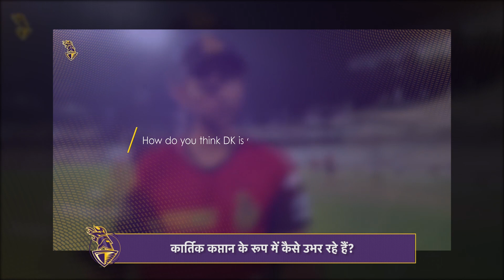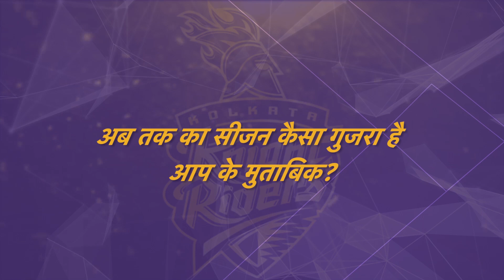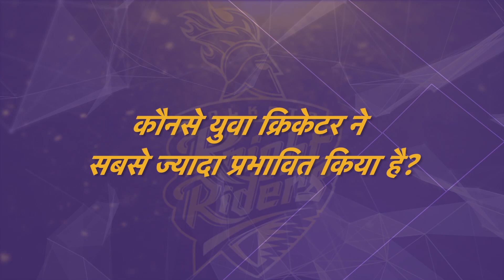MI vs KKR | Knight Club | Kolkata Knight Riders | VIVO IPL 2018